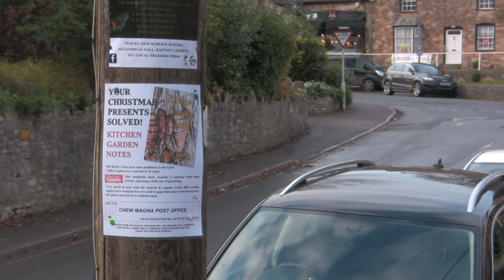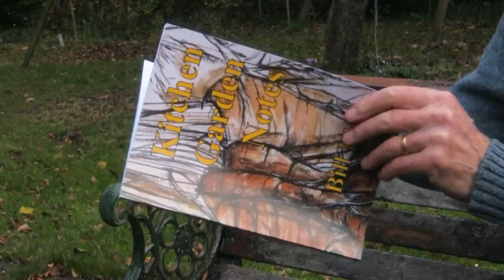Bill's Gardening Book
Organic gardener Bill Blyth talks about his book Kitchen Garden Notes, which brings together some of his favourite Chew Valley Gazette articles from over the years.
Bill was involved from the start in the national development of organic gardening and reveals he worked closely with the new King when he was merely Prince Charles.
You can learn more about Bill's interesting past on Chew Valley Films in our Chew Valley People playlist where Bill explains how his scientific training helped inform his thinking about gardening.